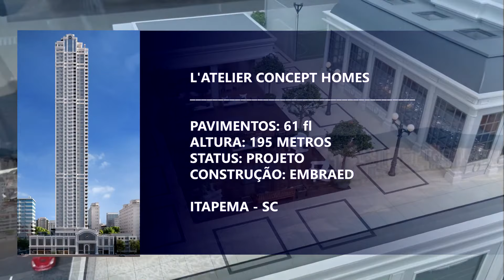L’Atelier Concept Homes | Novo arranha-céu em Itapema - SC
PAVIMENTOS: 61
ALTURA: 195 METROS
CIDADE: ITAPEMA - SC
CONSTRUÇÃO: EMBRAED
USO: RESIDENCIAL

Obras:
Brazil Tallest Buildings

Track:
Vinsmoker - I Don't Wanna Know (ft. Mike Watson) | ♫ Sem Direitos Autorais